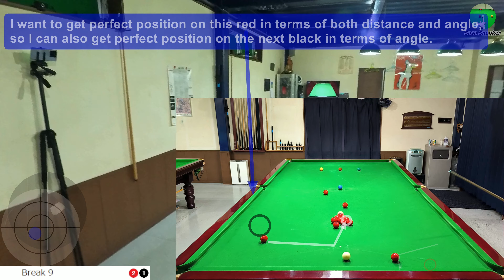Snooker POV: 137 Break!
I made a position mistake on the shot at 4:00 and the last green, but other than that, most of the shots were nearly perfect, and I managed a total clearance.